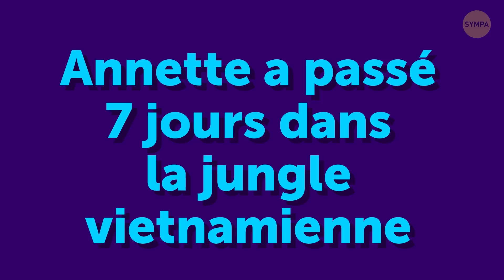Elles Ont Survécu Après Être Tombées D’un Avion, Mais Ce N'était Que Le Début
Coucou ! Quoi qu'il arrive, il ne faut jamais perdre espoir. De nombreuses histoires existent pour le prouver. Comme celles de ces jeunes femmes qui ont survécu à des chutes d'une hauteur incroyable lors d'un accident d'avion. Des histoires qui montrent que le moral et la volonté des humains sont indestructibles. Des histoires qui prouvent que les miracles sont réels. Des histoires de survie étonnantes.

Vesna Vulovic a survécu à une chute d'une altitude record de 10 000 mètres, soit plus haut que l'Everest. Au cours d'une chute de cette hauteur, une personne peut atteindre 430km/h. C'est à peu près aussi rapide que les meilleures voitures de course du monde. On pourrait penser que personne ne pourrait être encore en vie après cela, mais Vesna Vulovic a survécu, et voici comment cela s'est passé.

HORODATAGE :

L'histoire de Vesna Vulovic 0:01

L'histoire de Sailor Gutzler 2:30

L'histoire de Bahia Bakari 4:25

L'histoire d'Annette Herfkens 6:25